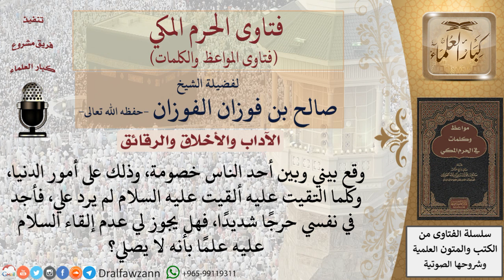هل يجوز ترك إلقاء السلام على من لا يرد السلام بسبب خصومة؟ للشيخ الفوزان